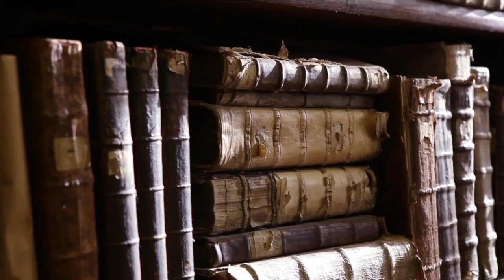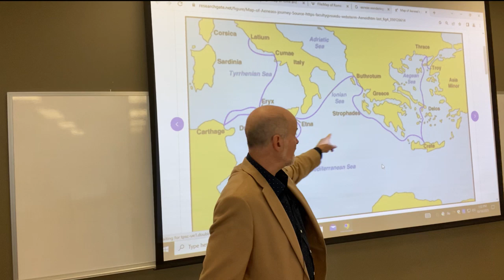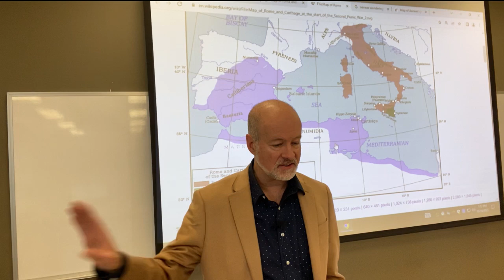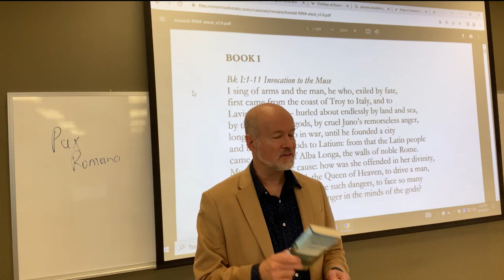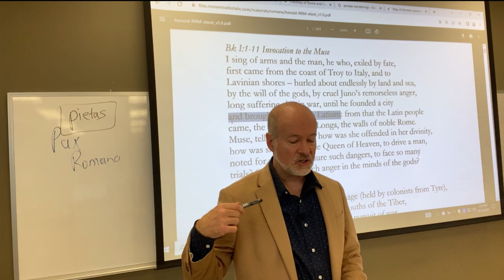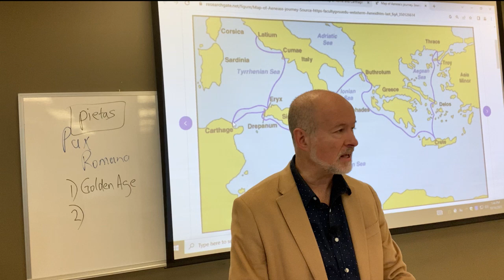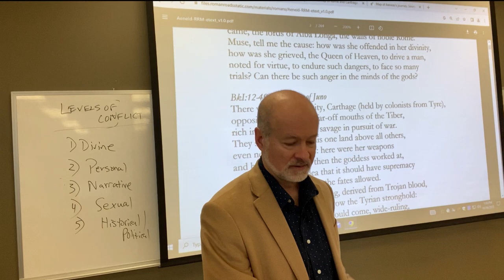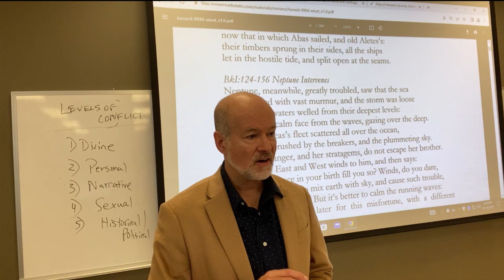Virgil, The Aeneid, Introduction